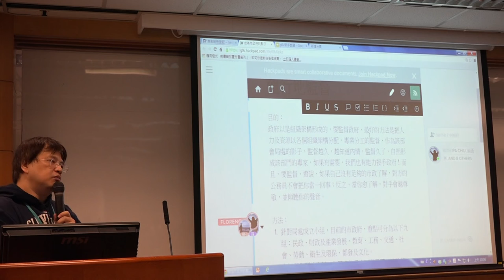g0v tw hackath11n 提案 影子政府 第拾壹次開放報禁黑客松